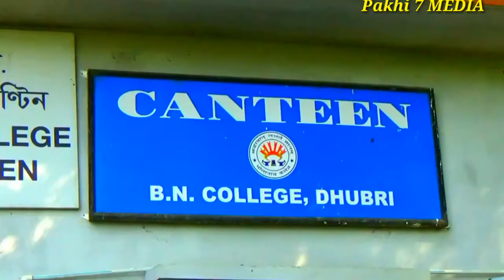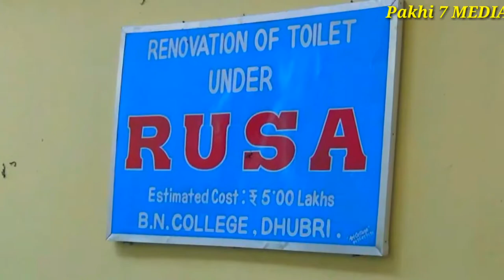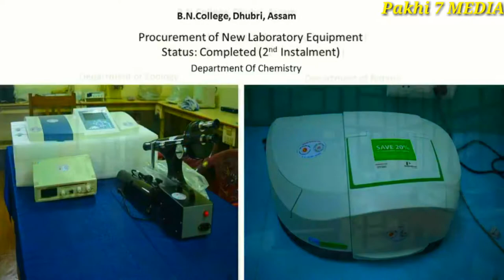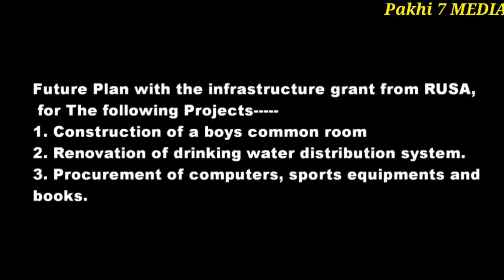Bholanath college,Dhubri (B.N college)Assam, Biography in 2018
B.N college wiki...Dhubri asssam.its the most famous clg of lawer assam